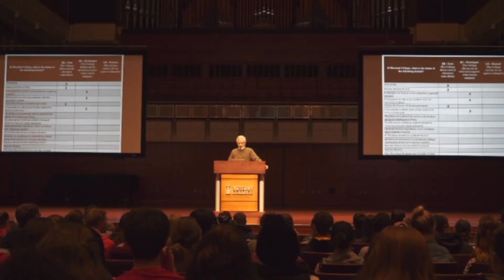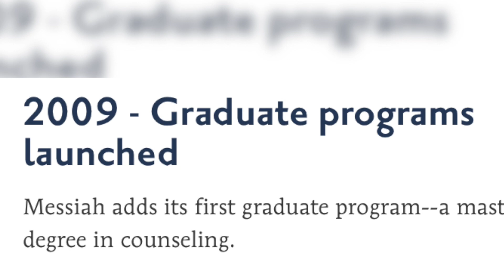Provost Basinger to Retire from Messiah - YBTV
This package highlights Messiah's Provost Randall Basinger as he wraps up his final semester at Messiah University before retiring. The package features an interview with Provost Basinger, as well as current Messiah University President Kim Phipps. Photos were provided courtesy of Devin Manzullo-Thomas, Director of the Brethren in Christ Archives at Messiah University. The report was produced and reported on by PJ Riddell for Messiah University's YBTV ) broadcast on April 25th, 2022.